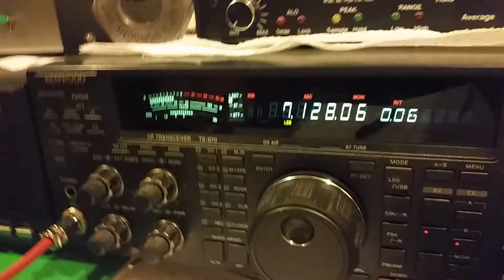JK1BQS, 40m long path, 18 November, 2019, 2138z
de wa2vuy: excellent long path propagation today. Qso with FM5WE